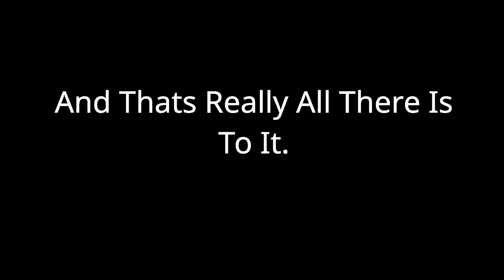Welcome Back, Silica Here